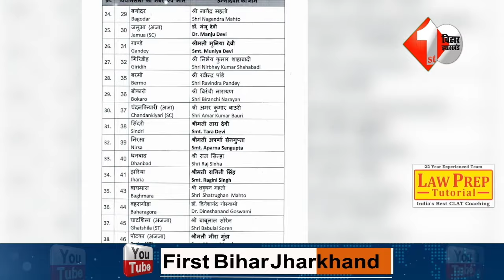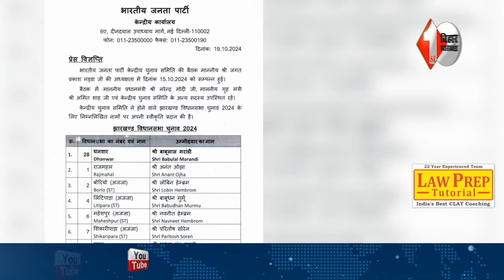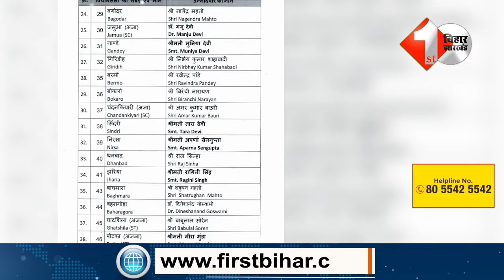Jharkhand Assembly Election BJP की पहली लिस्ट जारी, 66 उम्मीदवारों के नाम घोषित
Other Trending Videos:

1.Anant Singh का दिखा देशी अंदाज,मोकामा में सजी महफिल,Bhojpuri गाने पर पर झूमने लगे पूर्व MLA